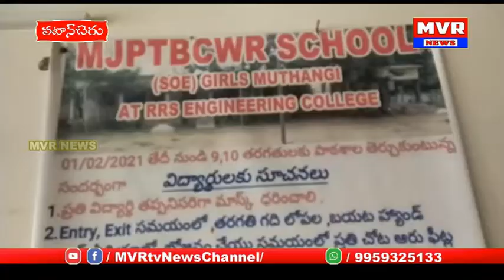ముత్తంగిగురుకులపాఠశాలలో కలకలం,42మంది విద్యార్థులకు,ఓ ఉపాధ్యాయురాలుకు కరోనా,వసతి గృహంలోనే క్వారంటైన్‌